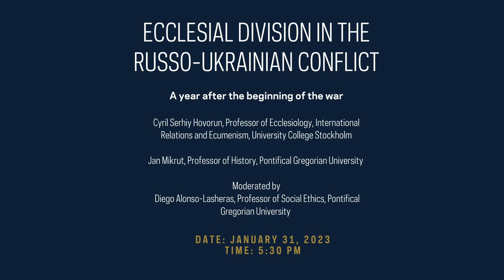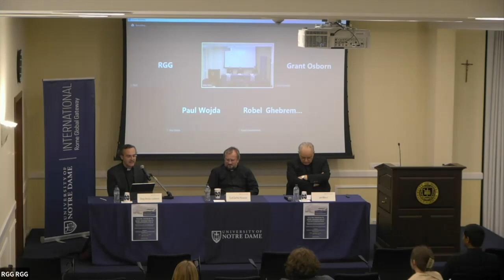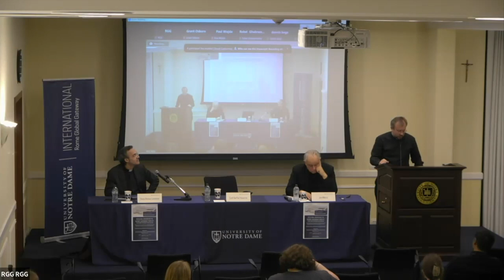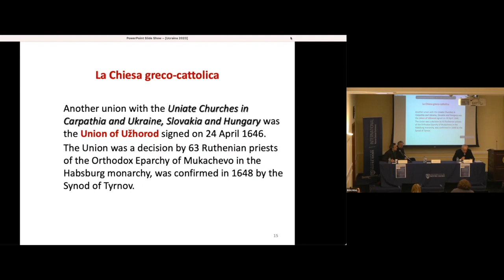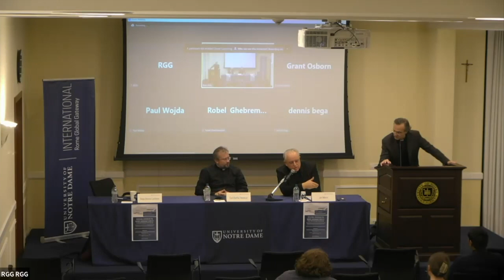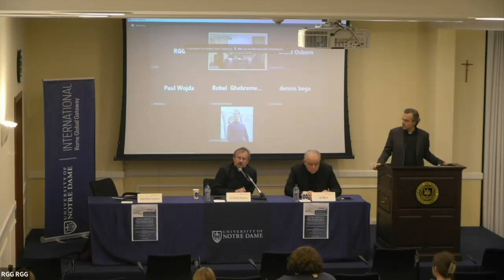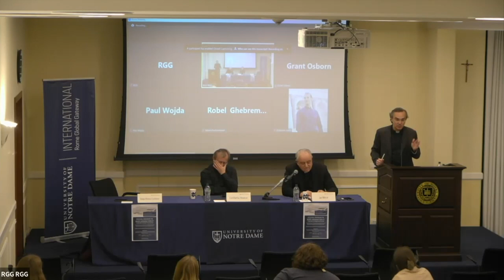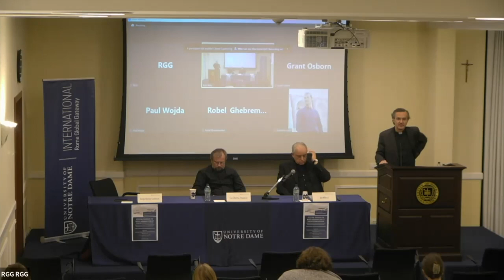Ecclesial Division in the RUsso Ukrainian Conflict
Ecclesial division in the Russo-Ukrainian conflict - A Year after the beginning of the War

The panel explores the ecclesial division that is part of the Russo-Ukrainian conflict and the war that began the 24th February of 2022 and, also, how the war affects this ecclesial division.

The lecture is part of the RGG Spotlight Series.